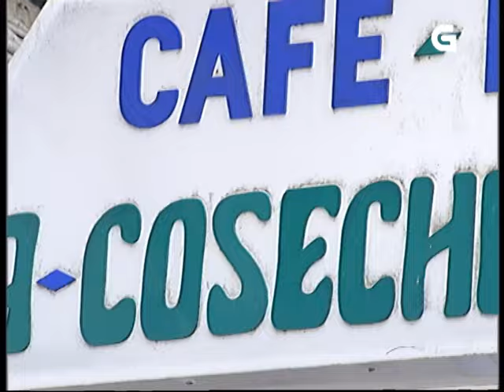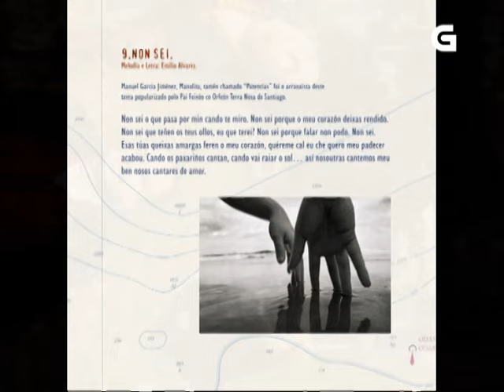Alalá nº 37 "Nordestinas" - TVG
ALALÁ nº 37: NORDESTINAS
Data de emisión: 30 de xaneiro de 2007

Nordestinas é o resultado dun soño longamente acariñado por Ugía Pedreira e Guadi Galego, dúas das mellores voces da escena galega. O soño de interpretar as cancións da súa infancia: as cancións do norte galego, de Foz e Cedeira, onde naceron. As cancións do mar, dos mariñeiros nas tabernas, as habaneiras, as melodías chegadas da outra beira do Atlántico e as coplas populares que soaban nas súas casas cando eran nenas. E para facer realidade este proxecto chamaron a Abe Rábade, un dos pianistas de jazz máis recoñecidos do momento.

Xuntos, Abe, Guadi e Ugía formaron Nordestinas e crearon un repertorio cheo de maxia, no que o jazz e a música popular se funden sen estridencias, nunha total e completa harmonía.

Nordestinas vén de sacar á luz o seu primeiro disco. Un disco cheo de mar, de jazz, de paixón norteña, nostalxia, cariño e elegancia. E neste Alalá veremos cómo se xestou, desde a mesma infancia dos seus creadores ata a espectacular posta en escena nos concertos de Nordestinas.